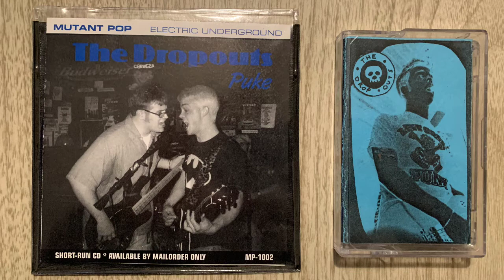The Dropouts - Puke Demo Casette / CD-EP Punk, Pop Punk , Mutant Pop Records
The Dropouts - Puke Demo Casette / CD-EP Punk, Pop Punk from Texas
Tracklisting:

01- The Girl Song
02- Puke (Not on video)
03- Hang Out With Me
04- Stand Up (Not on video)

*SOLD*